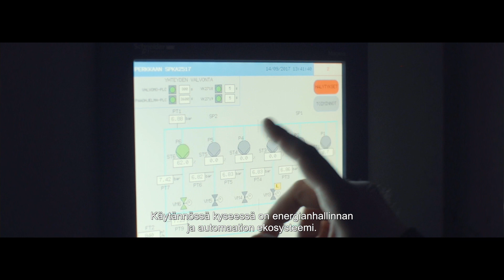Schneider Electric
Schneider Electric on globaali ja lokaali energianhallinnan asiantuntija. EcoStruxure on Schneider Electricin arkkitehtuuri IoT-ratkaisuihin, jota voidaan hyödyntää monilla aloilla, esim. laite- ja koneenrakentamisessa. EcoStruxure on energianhallinnan ja automaation ekosysteemi.